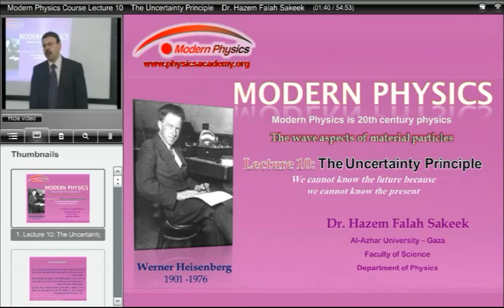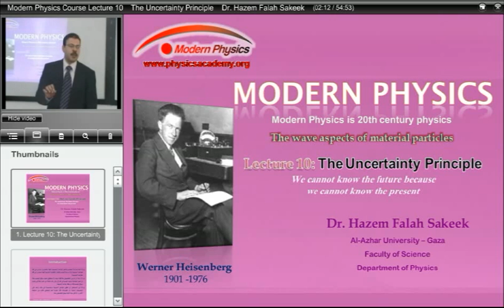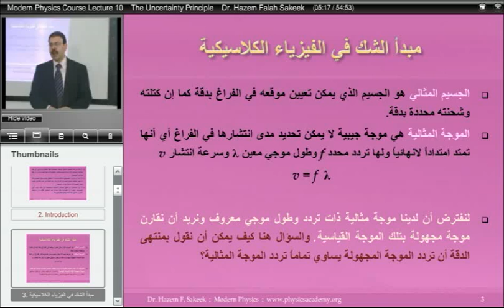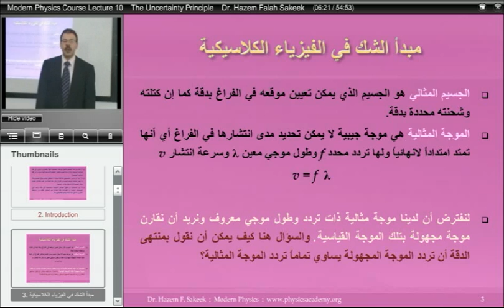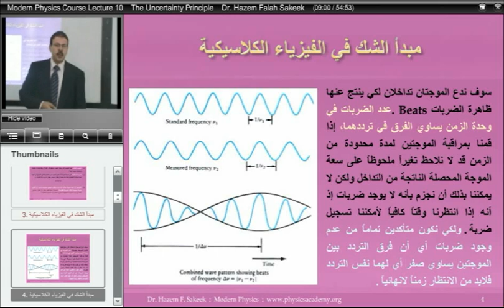محاضرة الفيزياء الحديثة مبدأ الشك 10_1 جامعة الازهر - غزة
محاضرة رقم 10 في مقرر الفيزياء الحديثة للدكتور حازم فلاح سكيك - قسم الفيزياء - جامعة الازهر - غزة بعنوان مبدأ الشك وفي هذه المحاضرة شرح لمبدأ الشك في الفيزياء الكلاسيكية  والفيزياء الحديثة الذي وضعه العالم هيزنبيرج لدمج الخواص الموجية مع الجسيمية، مع وضع تصور لموجة الالكترون بالاستعانة بمدأ الشك